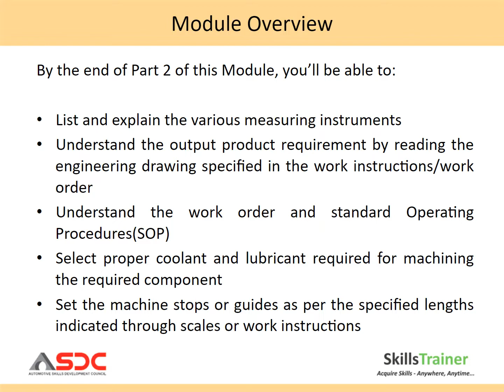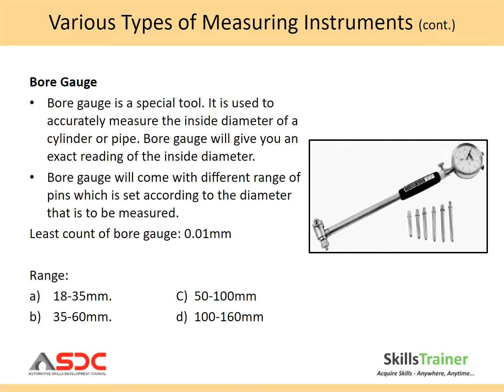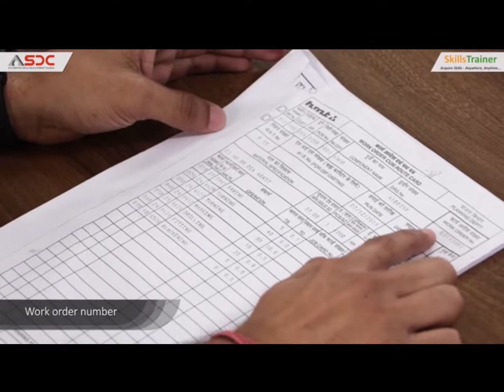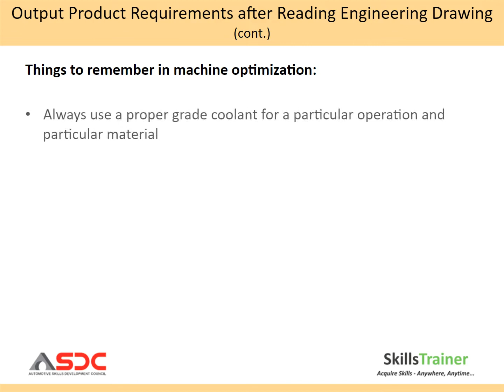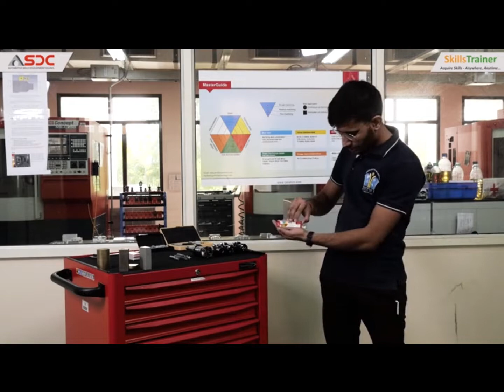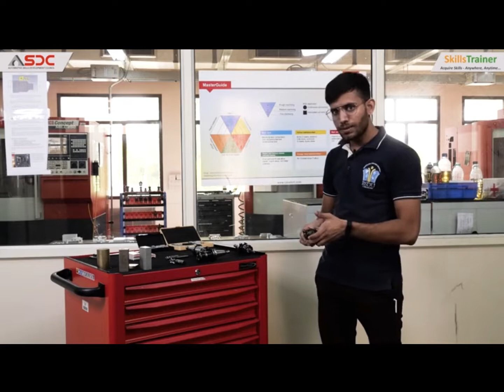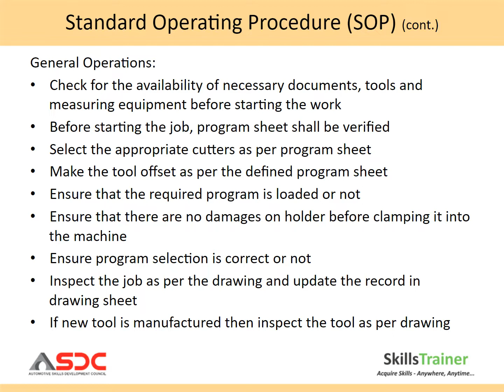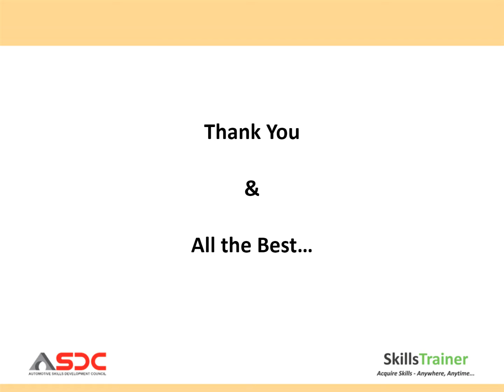CNC Module 2 Assist in Carrying Out Pre Machining Activities Part 2